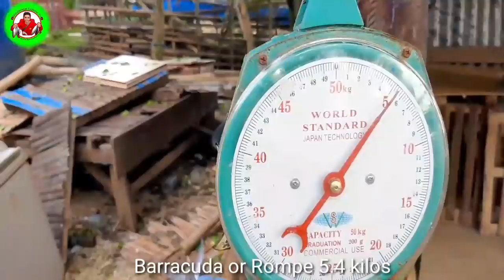BARRACUDA OR ROMPE CATCH ON FISHNET IN RAGAY GULF BICOL,PHILIPPINES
Ayan mga kamandaragat medyo biglang hina ng huli namin pero ayuz na rin dahil may pang bawi sa expense namin.

eto po yung video tutorial sa paggawa ng lambat